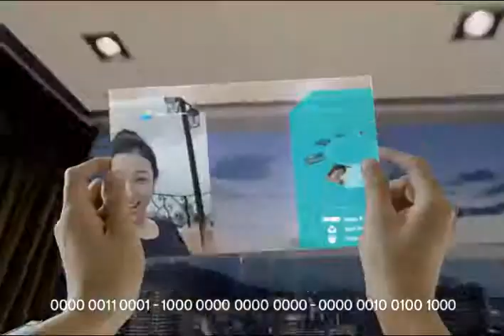Amazing Screen Technology _ 201?